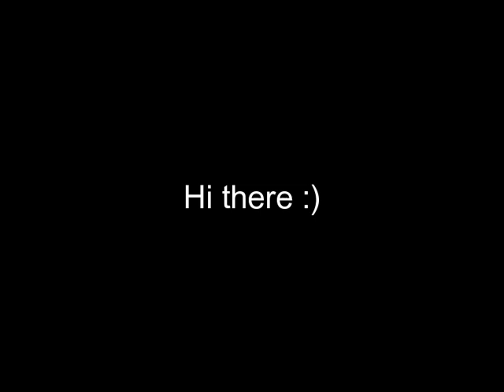Hi guys :)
hello world of YouTube, it's been a hot minute since we talked.
I figured I should update y'all on where we've been...

I filmed this video 5 months ago, so a lot has changed, Albert is almost 2.5 and he's finished his training! videos + vlogs to come soon 🥰